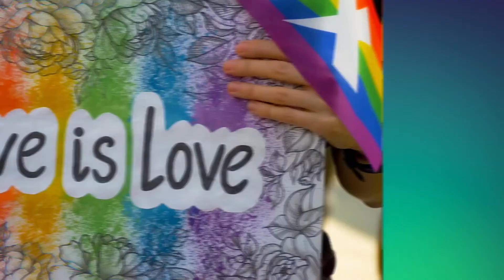HIV+ olarak yaşayan Bahadır ile süreci üzerine röportaj